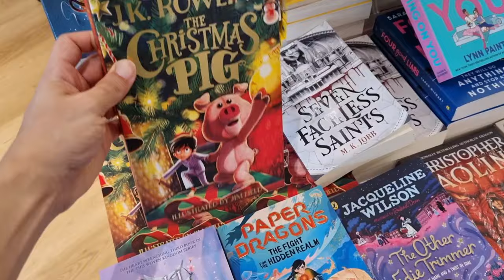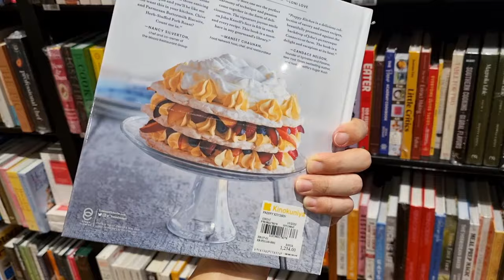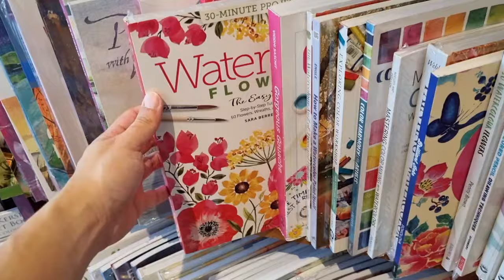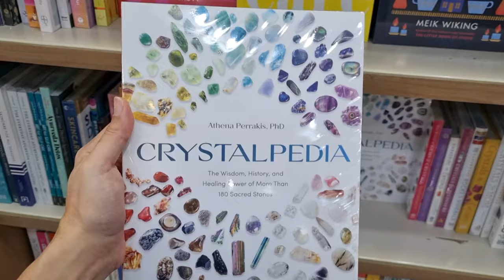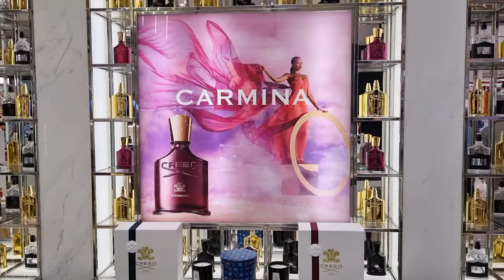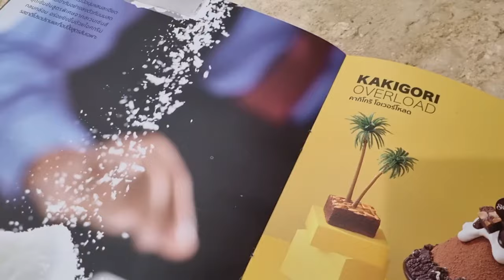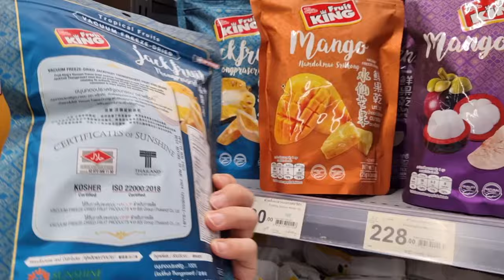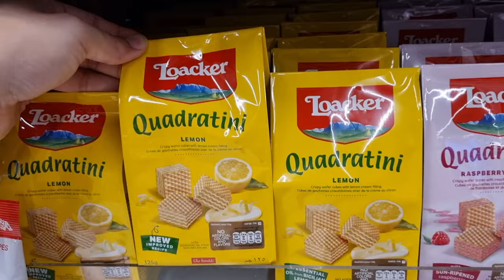พาชมร้านหนังสือ Kinokuniya 📙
Please everyone follow me on other channels as well.

Day Off by Roa / roa_music1031
Track Info:
Title: Day Off by Roa
Genre and Mood: Holiday + Happy
YouTube Music:
: Roa-Day Off [Officiall